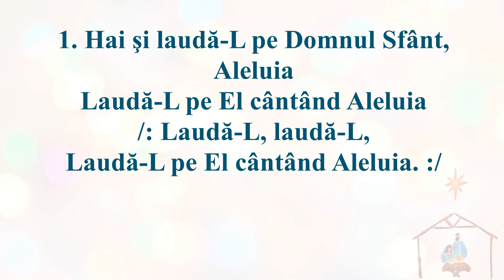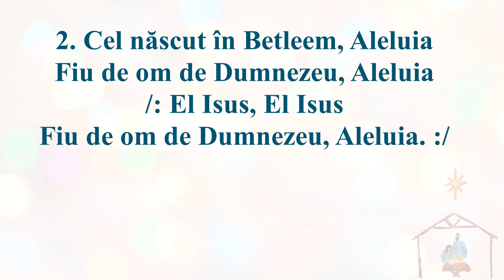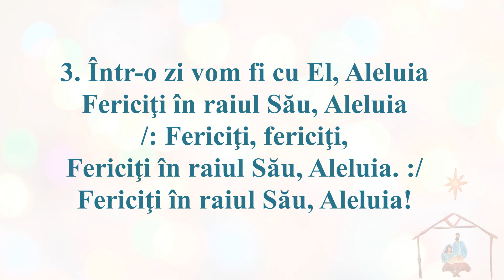Hai și laudă-L pe Domnul Sfânt (Negativ)